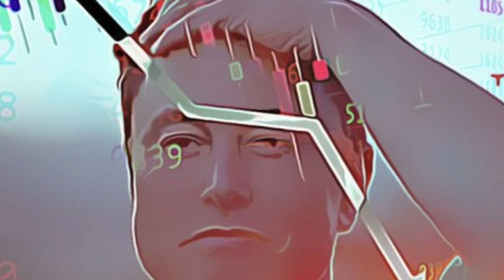Koin Pi tidak di tukarkan di Platform manapun,saat ini nilainya masih rendah.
Penukaran Koin ke uang Fiat dilarang CT